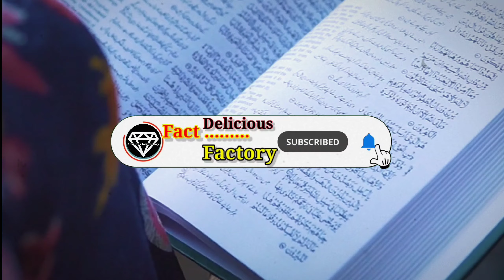আজব পাঁচটি বিশ্ব রেকর্ড |🥺🥺A staggering five world records worldrecord kidney stone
আজব পাঁচটি বিশ্ব রেকর্ড

Hello বন্ধুরা আশা করি আপনারা অনেক ভাল আছেন🙏🙏

আমার এই চ্যানেলটিতে অনেক মজাদার মজাদার ভিডিও ছাড়া হয় যা দেখে আপনি অত্যন্ত মজা পাবেন এবং channel সাবস্ক্রাইব করে রাখুন এটা করলে আমি অনেক খুশি হবে এবং আপনার জন্য প্রার্থনা করি পর্যন্ত আপনার মঙ্গল হয়😱😱